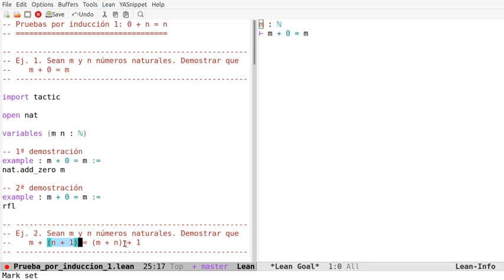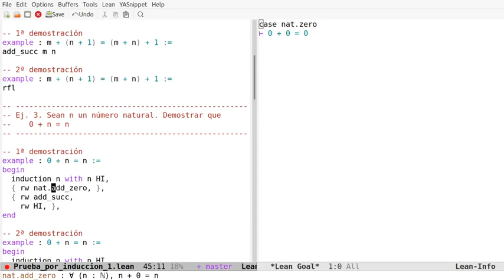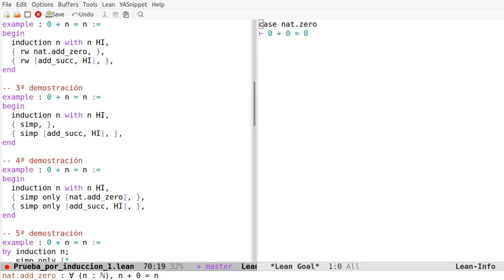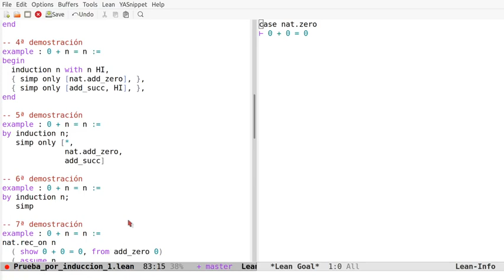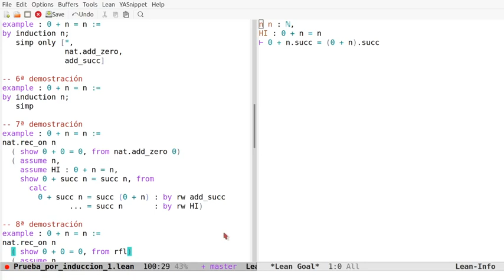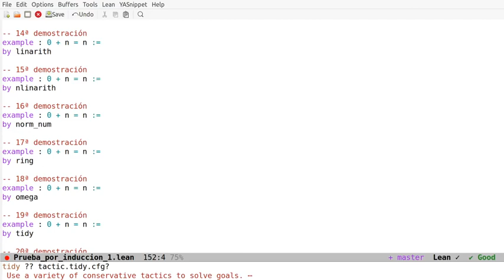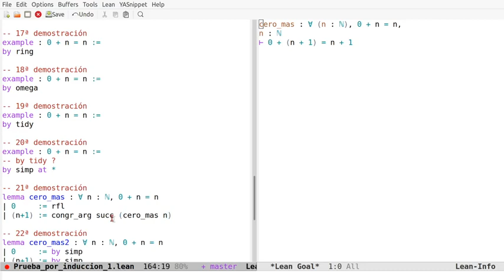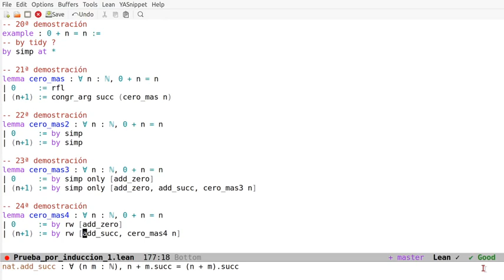Pruebas en Lean por inducción de ∀ n : ℕ, 0 + n = n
En el vídeo se comentan 24 pruebas en Lean de la propiedad "∀ n : ℕ, 0 + n = n" usando los estilos aplicativos, declarativos, funcional y automático. Los enlaces son
a la sesión en Lean Web.